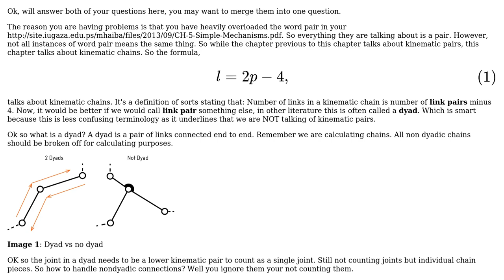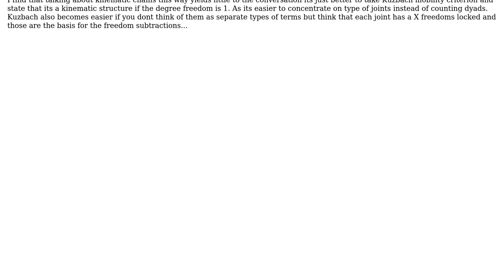Engineering: Relation between links and pairs in Kinematic chain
With thanks & praise to God, and with thanks to the many people who have made this project possible! | Content (except music & images) licensed under CC BY-SA | Music | Images & others | With thanks to user S.M.T user Sankara Narayan user joojaa and the Stack Exchange Network Trademarks are property of their respective owners. You are responsible for your own actions.